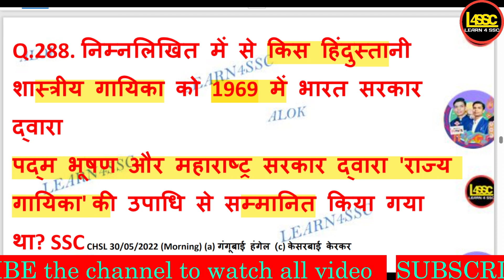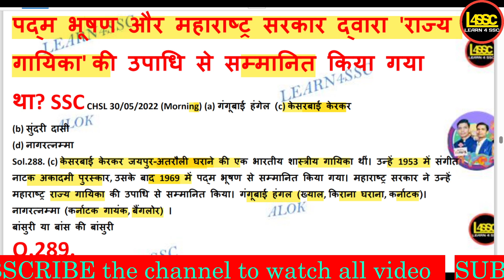किस शास्त्रीय गायिका को 1969 में भारत सरकार द्वारा पद्म भूषण और महाराष्ट्र सरकार द्वारा राज्य गायिका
kis shaastreey gaayika ko 1969 mein bhaarat sarakaar dvaara padm bhooshan aur mahaaraashtr sarakaar dvaara raajy gaayika
Which classical singer was awarded the Padma Bhushan by the Government of India in 1969 and the State Singer by the Government of Maharashtra?
निम्नलिखित में से किस हिंदुस्तानी शास्त्रीय गायिका को 1969 में भारत सरकार द्वारा
पद्म भूषण और महाराष्ट्र सरकार द्वारा 'राज्य गायिका' की उपाधि से सम्मानित किया गया था?

nimnalikhit mein se kis hindustaanee shaastreey gaayika ko 1969 mein bhaarat sarakaar dvaara
padm bhooshan aur mahaaraashtr sarakaar dvaara raajy gaayika kee upaadhi se sammaanit kiya gaya tha?
Which of the following Hindustani classical singer was honored by the Government of India in 1969?
Who was awarded the Padma Bhushan and the title of 'State Singer' by the Government of Maharashtra?

walok, writeralok